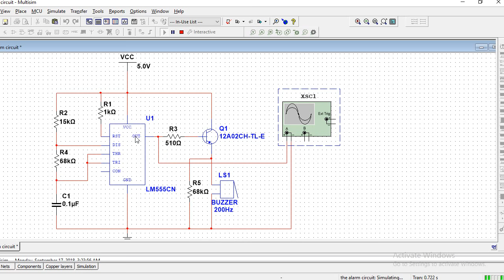Setting Alarm circuit with MULTISM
For the oscilloscope +leg is connected to the output of the the NE555 chip, Negative leg is connected to the GND.
 The output should be square wave form of about 120HZ.
Thanks